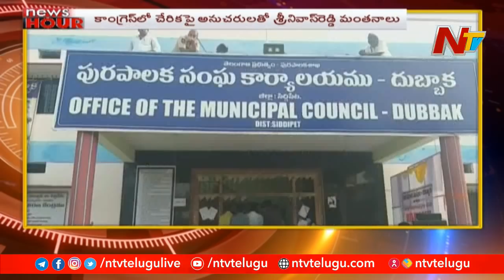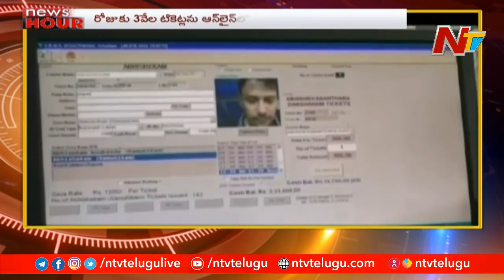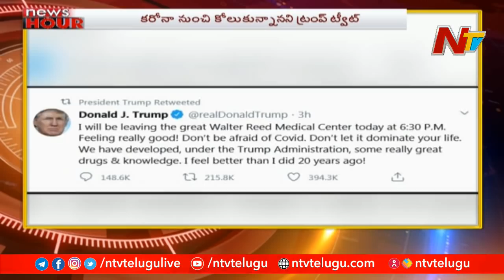News Hour | Morning News Highlights | 6th Oct 2020 | NTV